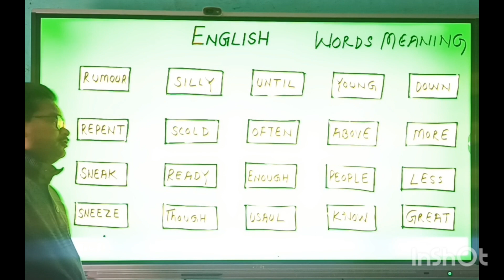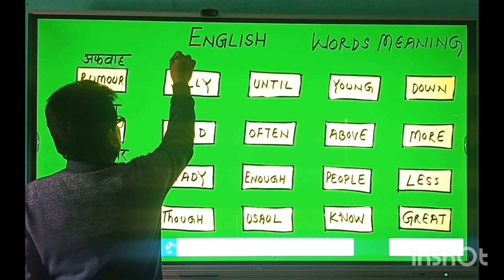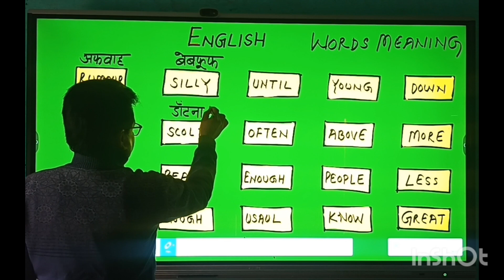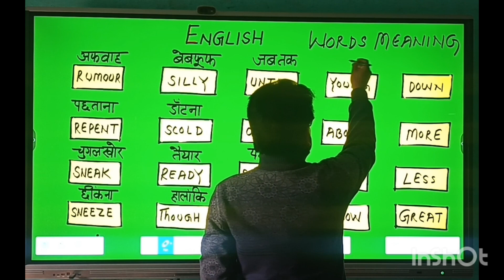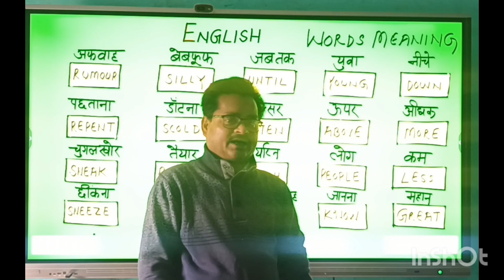कक्षा 2 के बच्चों को हिंदी ऐसे सिखाएं।